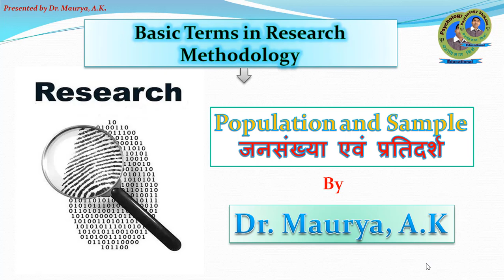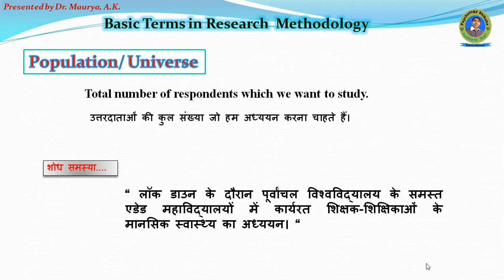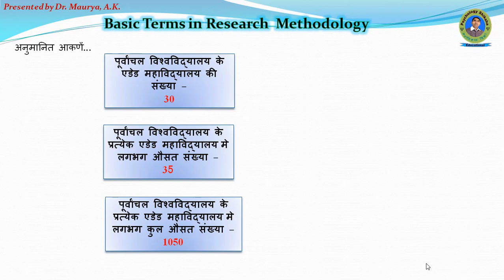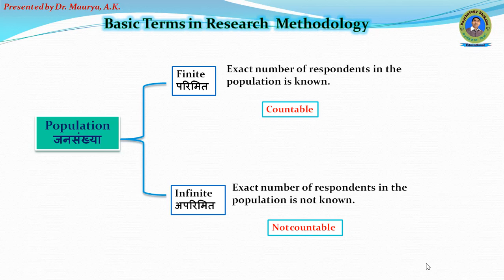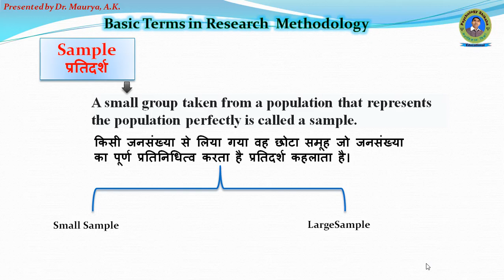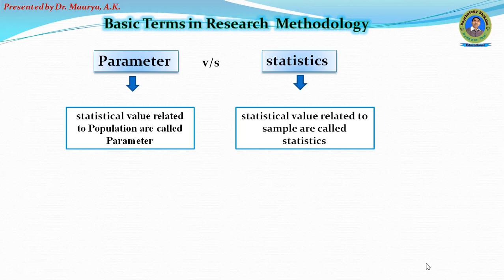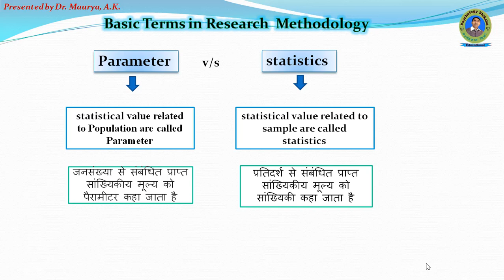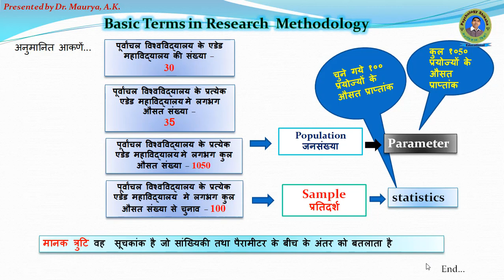Population and sample जनसंख्या एवं प्रतिदर्श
नमस्कार !
यह वीडियो देखने के पश्चात अनुसंधान प्रविधि के जिन संप्रत्यय की समझ आप में विकसित होगी वह है जनसंख्या तथा प्रतिदर्श, परिमित तथा अपरिमित जनसंख्या, स्माल तथा लार्ज प्रतिदर्श, पैरामीटर एवं सांख्यिकी इसके साथ ही आप मानक त्रुटि के स्वरूप को भी स्पष्ट कर सकेंगे।
Namaskar !
 is video ke antargat aapko jansankhya tatha pratidarsh  se sambandhit vibhinn samprday ki jankari prapt Hogi Sath hi aap parameter tatha sankhiyki ke Sampatay ko samajh Sakenge tatha Manak triti Ki samajh viksit Karte Denge.
basic_terms _in_research_methodology